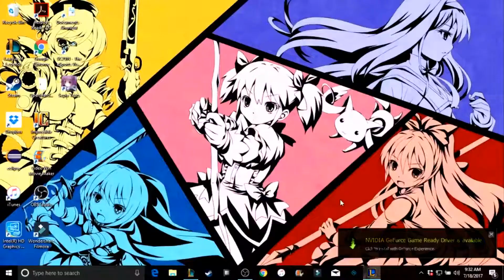Journey to 30! My Caitlyn skills are Broken again (9)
This episode I play Caitlyn, which I haven't played since season 4. Will my skills be op or garbage. Let me know how i did in the comment section.